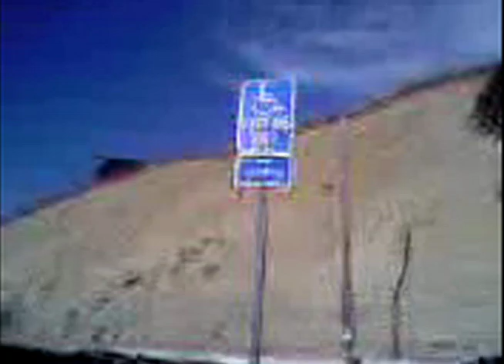Parking Lot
2008  Natalie Bookchin